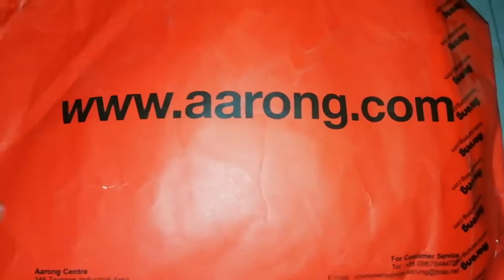Aarong থেকে এতো Parcel কেনো এলো